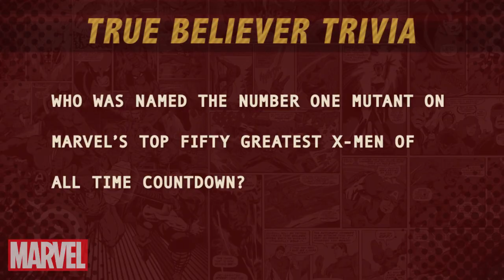Celebrate 50 Years of X-Men - Marvel's The Watcher Ep 37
This week our intrepid host, Lorraine Cink, tackles 50 years of mutants and the creators who love them as we gear up for X-Men: Gold! Then leap into the Marvel Cinematic Universe with Marvel's Thor The Dark World debuting on November 8th, getting you all-new Marvel's Captain America The Winter Soldier previews in 3D. Plus, get the low down on new character's coming soon to Marvel's Agents of SHIELD on ABC! All this week on a supercharged episode of THE WATCHER.